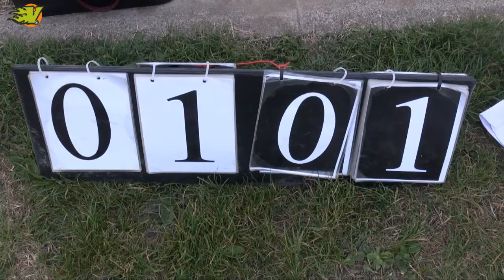CIU2017 (T2) - CaniePorci vs Bubba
serie A tappa 2 - categoria Open
Campionato Italiano Ultimate frisbee 2017
CP Imola vs Bubba Brescia